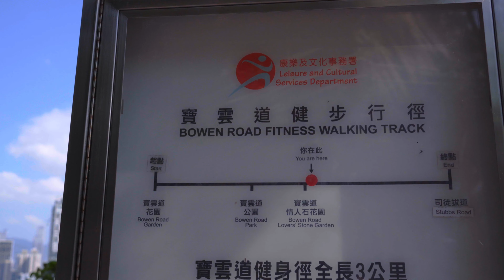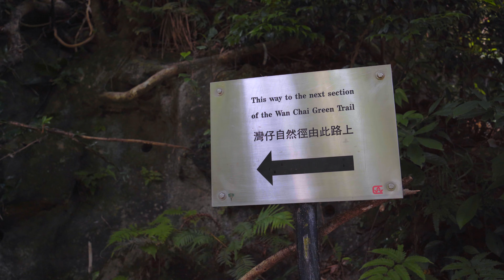Sony A7C Hong Kong Walk: 寶雲道/山頂一遊 - Oct 2020 with no gimbal